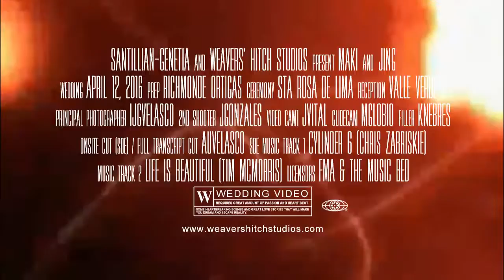Maki & Jing | Same-day Edit (SDE) | Wedding at Valle Verde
© Weavers' Hitch Studios™ | It was that time of the year when you felt like the mercury on your thermometer would pop from extreme heat. While almost everyone had their own foldable fan to whip up additional ventilation that the electric fans can't satisfy, the priest officiating the nuptial rites retorts "Alam na lam ng panginoon, kung gaano ang pagmamahalan ninyo, kasing init ng panahon!" (the lord knows very well the intensity of your love for each other, as hot as this season!). Watch the same-day edit video of Maki & Jing's wedding.

Video Team
• Cam01: JVital
• Glide Cam: MGlobio
• Filler/Lights/Audio: KNebres
• Same-day Video Editor:  AUVelasco
• Music Track(s): Cylinder 6 (CZabriskie); Life is Beautiful (TMcmorris)
• Music Track Licensor(s): FMA; The Music Bed

Photography
• Principal Wedding Photographer: IJVelasco
• Second Shooter: JGonzales

Preparation Venue: Richmonde Hotel, Ortigas
Ceremony Venue: Sta Rosa de Lima Parish
Reception Venue: Valle Verde 2 Clubhouse
Providing photo and video coverage packages with the MOST VALUE for your big day!
This short film is protected under the laws of the Republic of the Philippines and other countries.